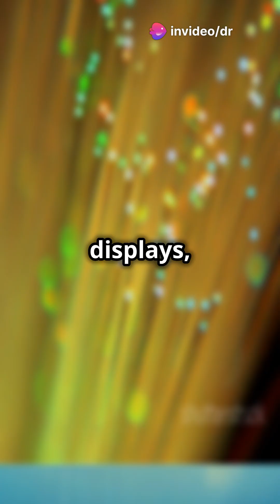The Science of Super materials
"Discover the cutting-edge world of supermaterials! From the strength of carbon nanotubes to the futuristic potential of quantum dots, explore how these materials are transforming technology and shaping the future. 🌟🔬 Supermaterials Nanotechnology STEMInnovation"